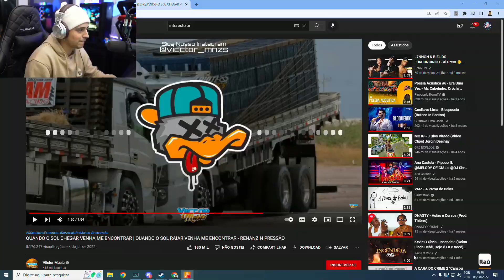MANDRAKA E CONNOR DANDO F8 QUIT NO FINAL DA LIVE KKKKKKKKK